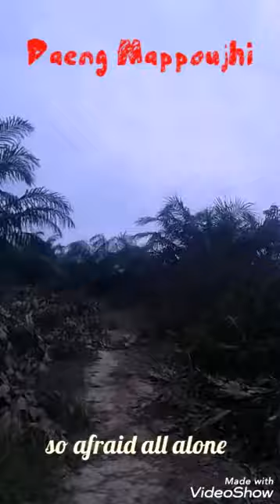MotoTreking Gunung Kasiran,Berau Kalimantan Timur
Otw Menikmati keindahan gunung kasiran,Berau kalimantan timur.👍😉